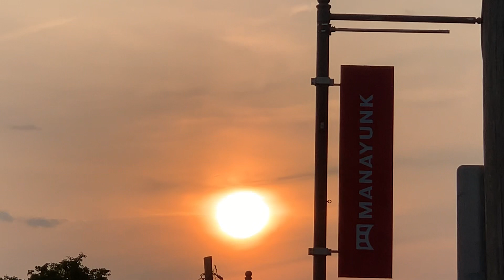“June 11, 2023” sunset